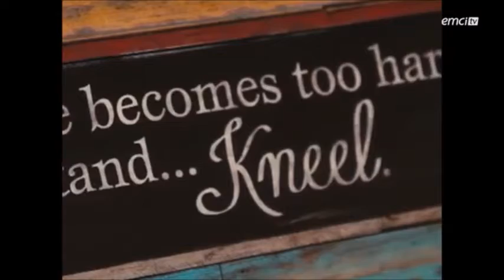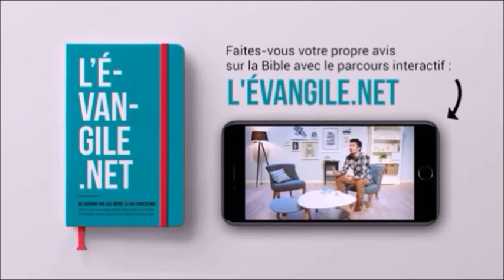Guérir des séquelles d'un accident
Ne vous découragez pas, il y a de l'espoir